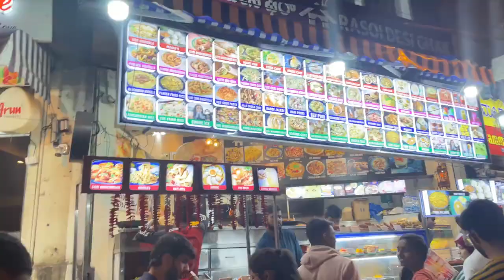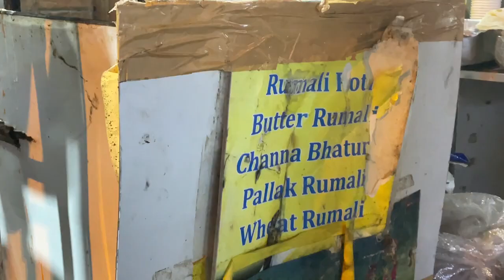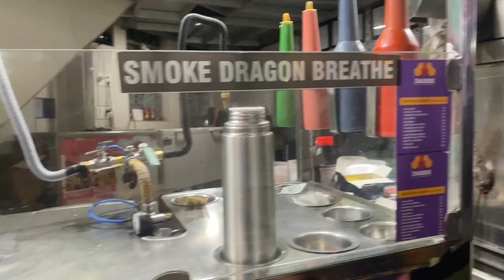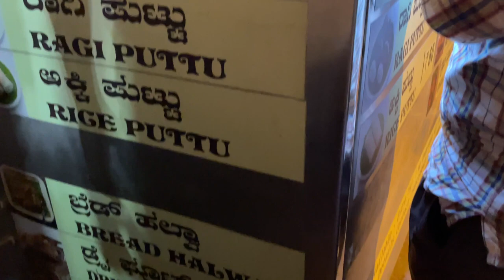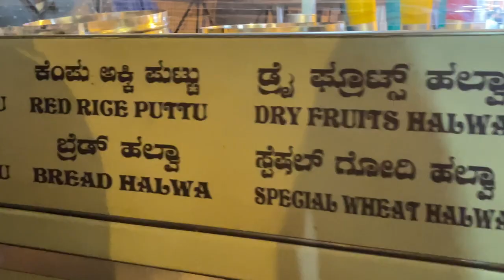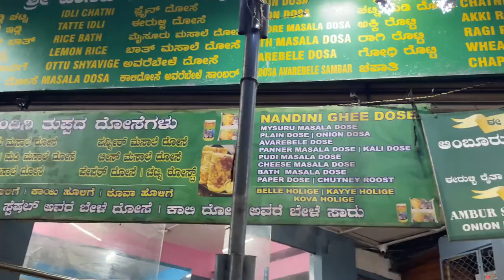VV Puram Bengaluru Food Street Walk | Onion Bun, Honey Cake, Kodubale, Paddu, Pineapple Bajji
DO NOT TRY NITROGEN ICE BALLS